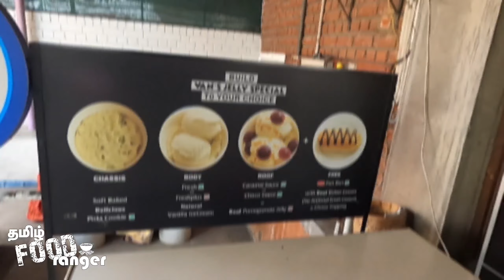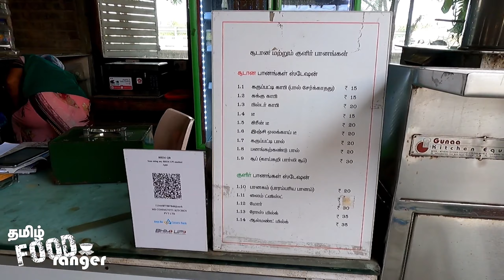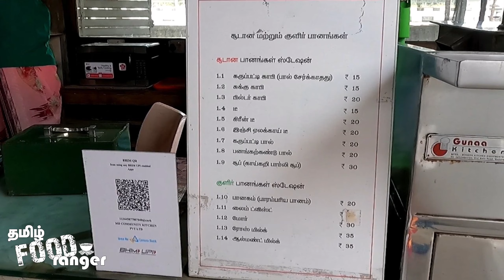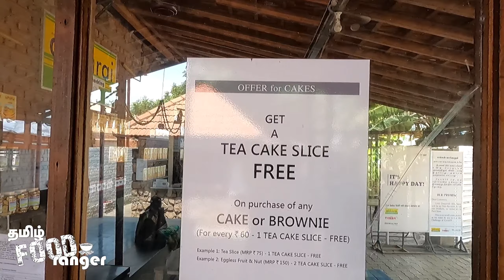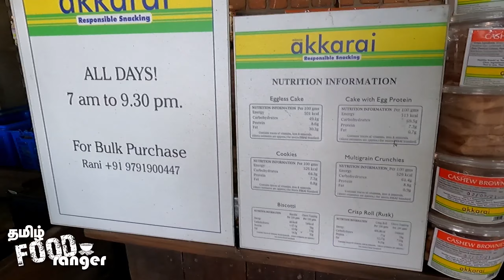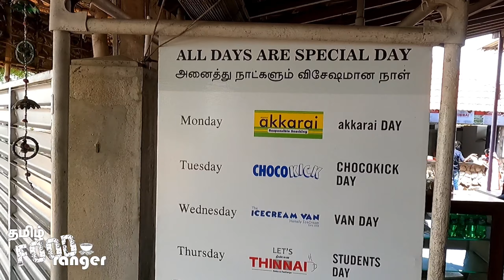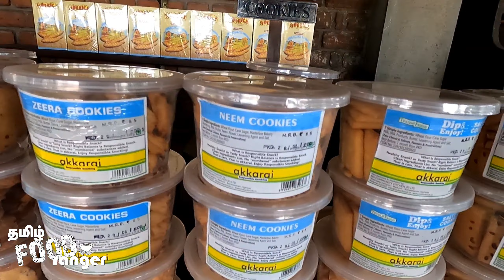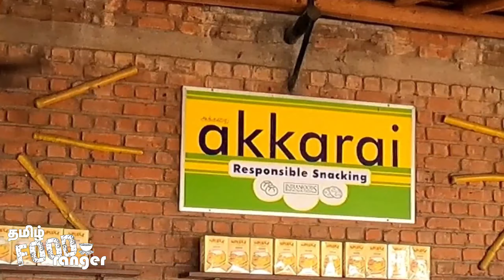AKKARAI FACTORY FRESH & THINNAI | அக்கரை & திண்ணை இது வேரலெவல் |TAMIL FOOD RANGER